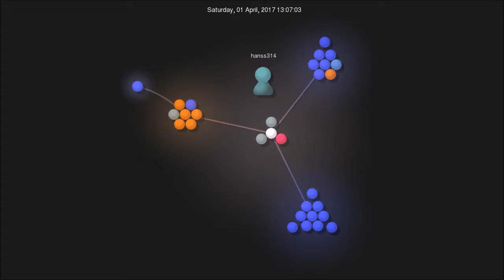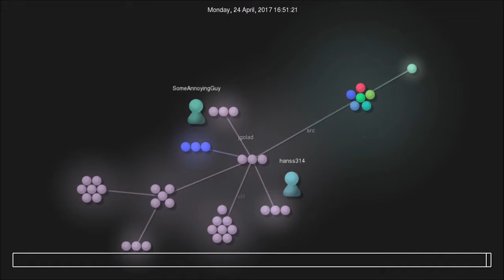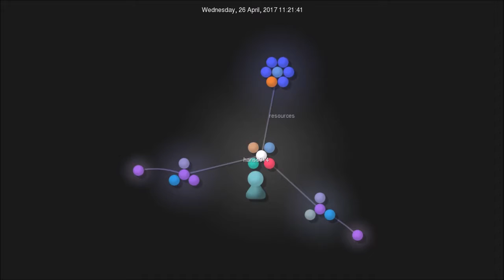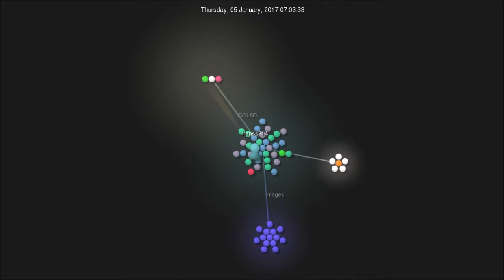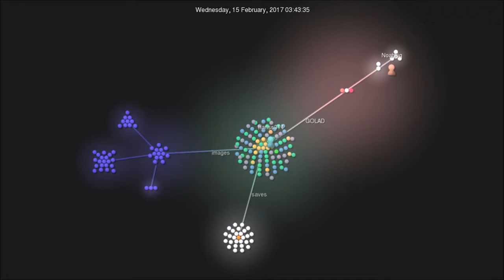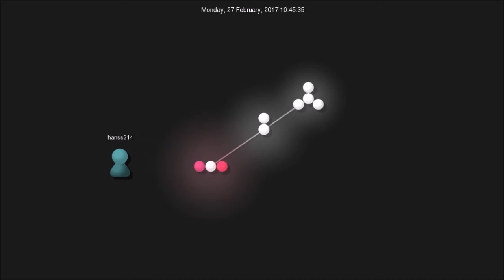Zapping Trees with lasers with friends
As in I have friends and we use lasers to zap trees. Not that the trees have lasers and the lasers have friends and I am zapping the trees.

Also, I guess my channel description is a lie now.